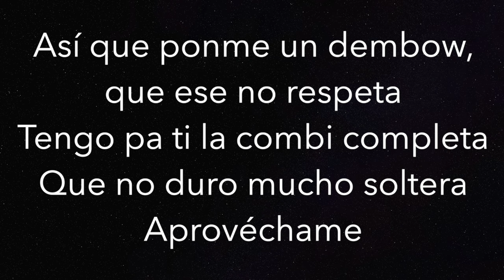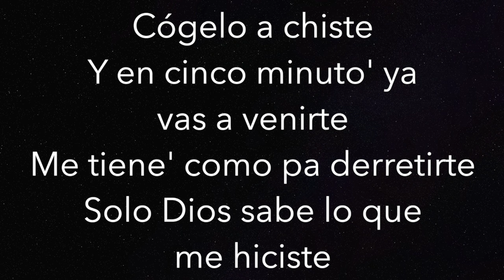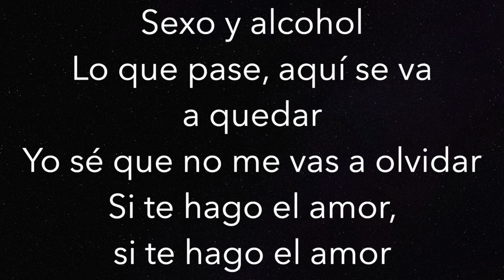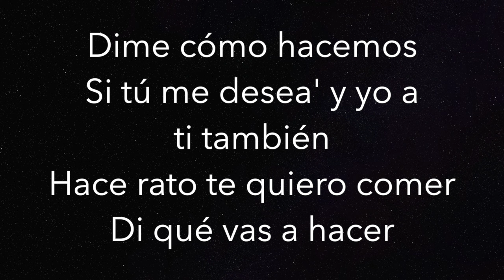Envolver - Anitta - Piano Karaoke Instrumental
Piano Karaoke Instrumental for “Envolver” by Anitta